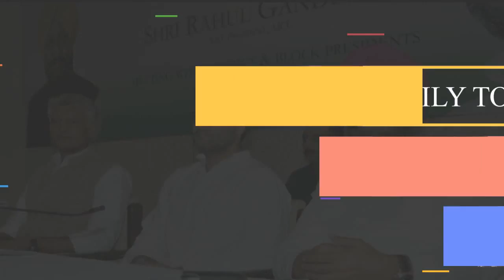Amarinder Will Leave Congress Says Bajwa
Punjab Congress chief Partap Bajwa claimed Amarinder Singh has made up his mind to leave the party and giving him the reins of the organization would mean complete obliteration of Congress in the state. He said Amarinder was waiting for a BJP victory in the Bihar elections.